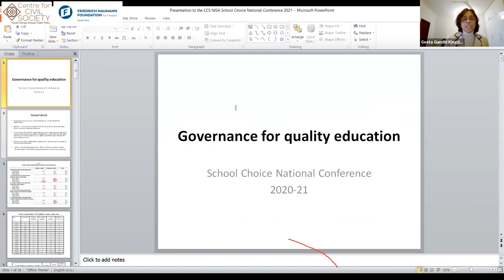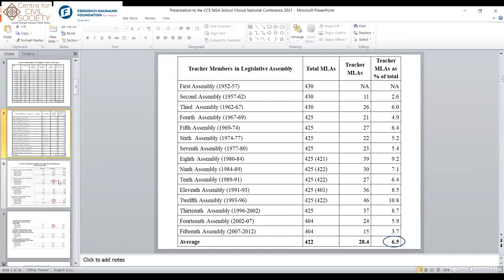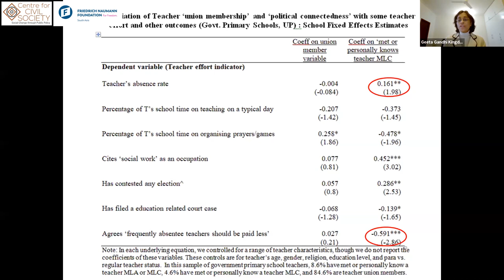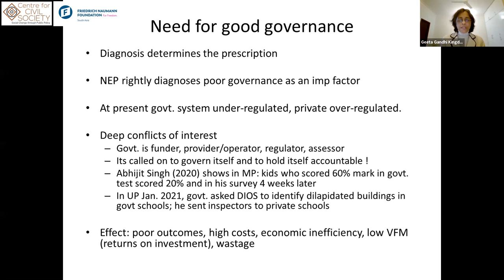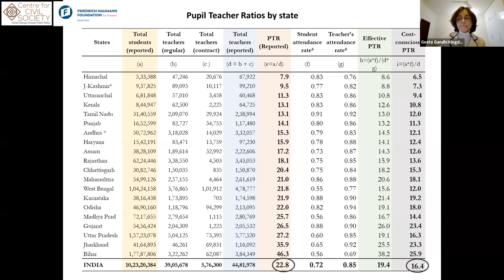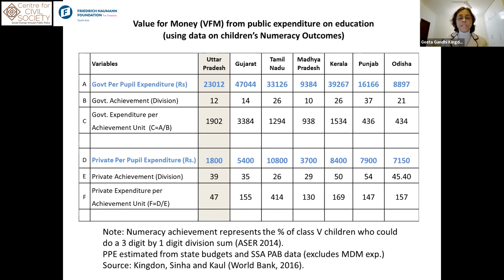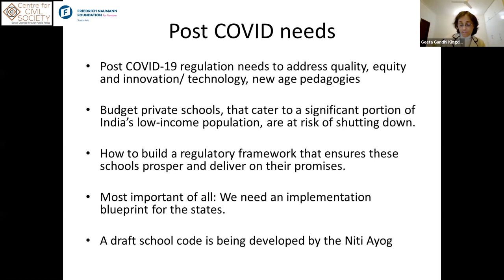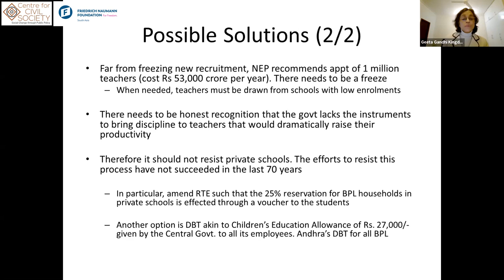11th School Choice National Conference: Keynote Address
The 11th School Choice National Conference was held on 22nd and 23rd January 2021. The two days were packed with insightful sessions and discussions on education for new realities.

Professor Geeta Gandhi Kingdon delivered the keynote address at the Conference and talked about the role of governance in ensuring quality education. Watch this video to learn about the role of varying stakeholders like teachers and politicians in India's school education system.